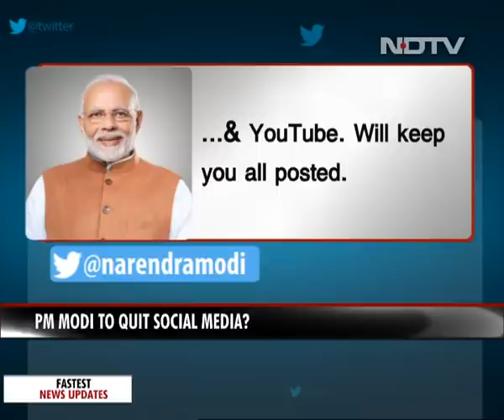"This Sunday, Thinking Of Giving Up Social Media," Tweets PM Modi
Prime Minister Narendra Modi on Monday left social media users wondering as he tweeted that he was thinking of giving up his Twitter, Facebook, Instagram and YouTube accounts in a week. He did not elaborate the reason behind doing so.